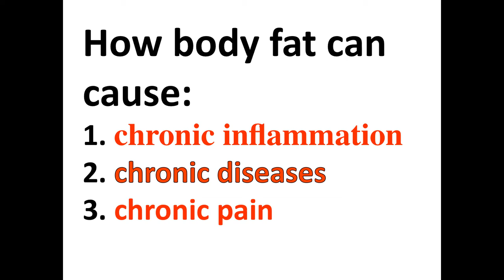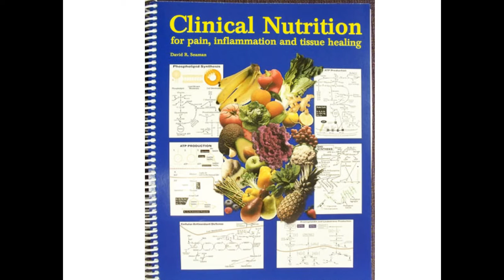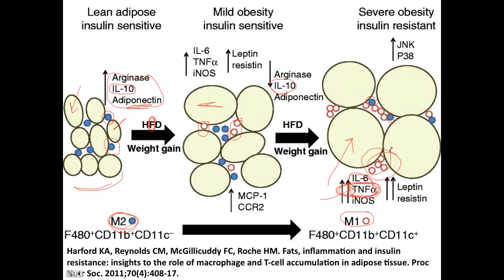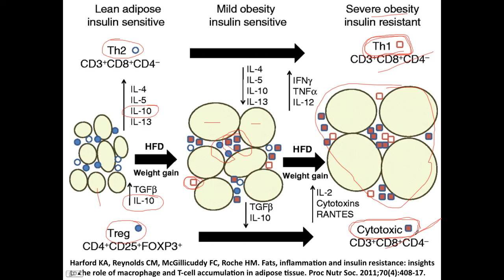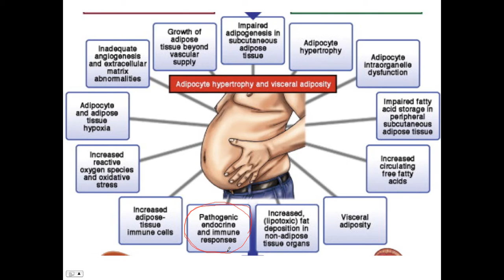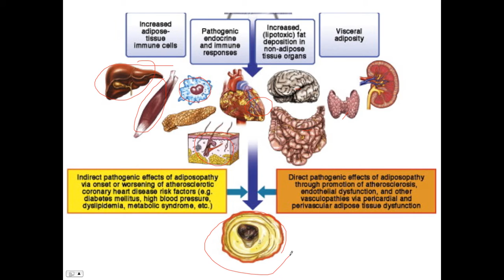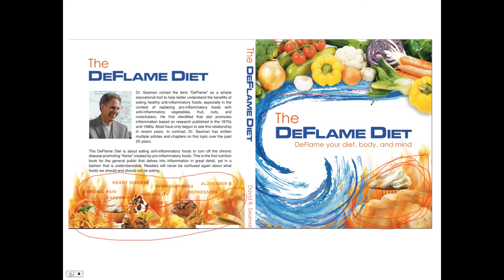How body fat causes inflammation, chronic disease, and pain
Watch this video to find out how excess body fat eventually transforms into a state of chronic inflammation that promotes most chronic diseases and chronic pain. The answer to this dilemma is to reduce or completely avoid refined sugars, flours, and oils.